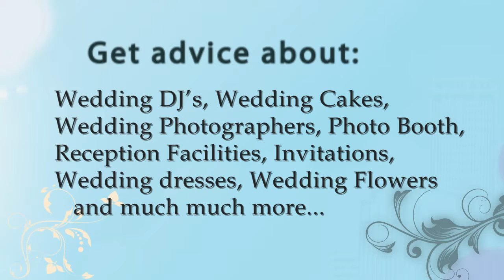OmahaBrides.com Video Broadcast - Episode 7 (Jeremy Johnson Photography)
In OmahaBrides.com Video Broadcast Episode 7 Steve Bergeron interviews Jeremy Johnson owner of Jeremy Johnson Photography. Get tips and advice on getting a photographer for your wedding and reception. Since the early 90s Jeremy has been a Wedding and Reception photographer in Omaha, Nebraska.

OmahaBrides.com Video Broadcast - series of Omaha, NE Wedding Vendor Interviews to help Brides and Grooms with their planning.